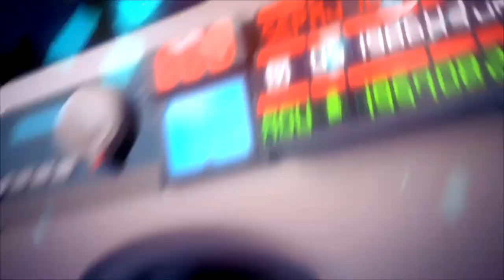Conigli scatenati - Mario + Rabbids Kingdom Battle - # 1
Nuovo Let's play! Prima serie estiva del 2022!